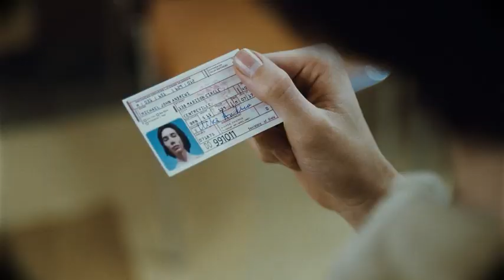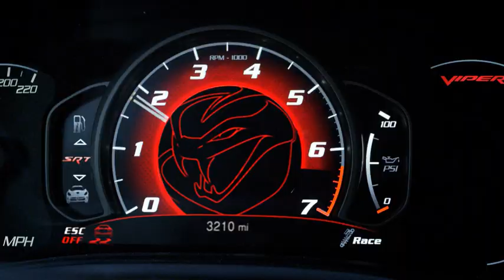Body and Soul - SRT Viper/Chrysler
A short film I wrote, produced and narrated for the SRT Viper from Chrysler.